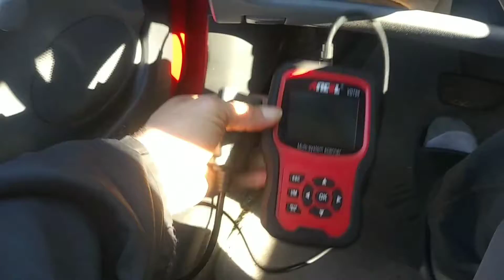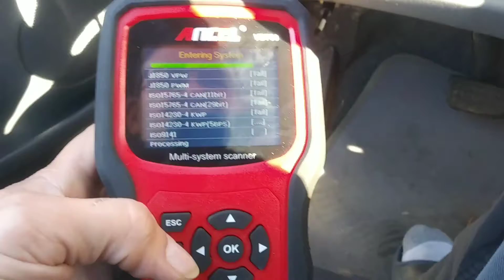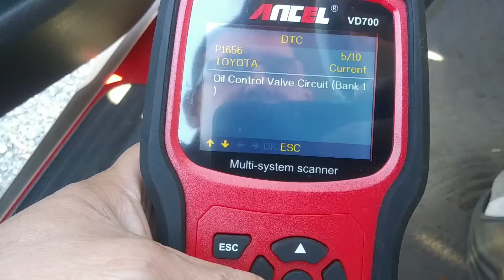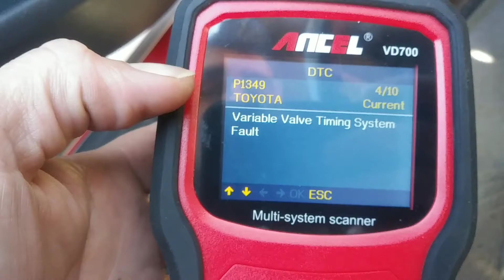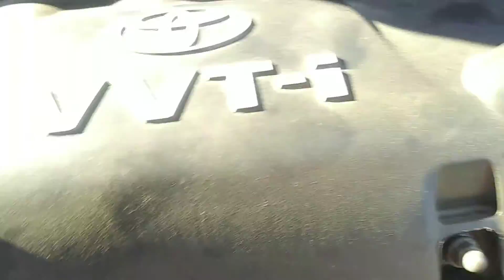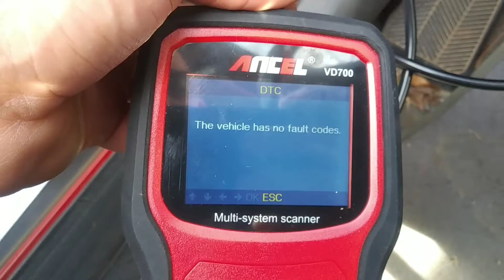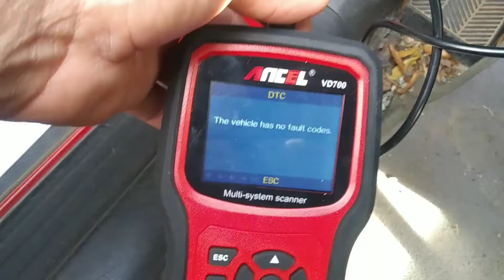changing the vvt solenoid and valve cover gasket on toyota echo 2001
cambie el vvt solenoid  y el gasket de la tala de valvulas